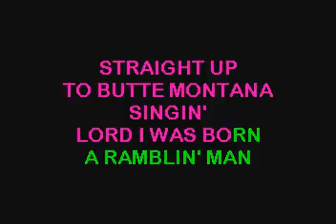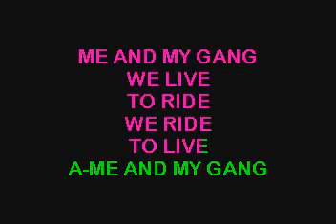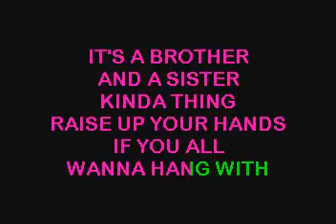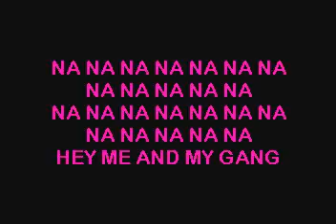SC3463 04 Rascal Flatts Me & My Gang [karaoke]